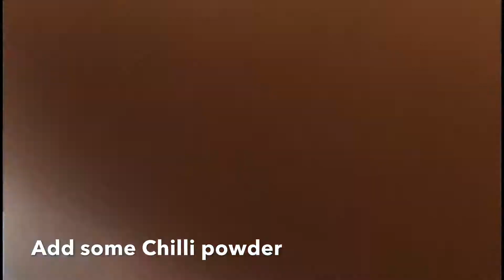బెండకాయ వెల్లుల్లి కారం ఫ్రై ఇలా చేసుకోండి అదిరిపోతోం Bendakaya Velluli Karam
బెండకాయ వెల్లుల్లి కారం ఫ్రై ఇలా చేసుకోండి అదిరిపోతోం
SimpleBendakaya Vellulli EasyBendakaya Vellulli Bendakaya Fry How to make Bendakaya fry # Kaivi vlogs in USA